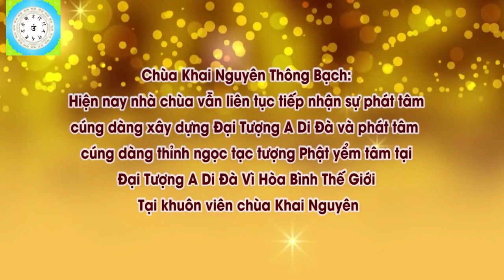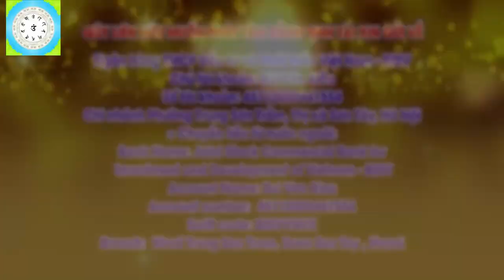Ban Trợ Niệm Có Được Nhận Hỗ Trợ Từ Gia Đình Không l Đ,Đ Thích Đạo Thịnh, Pháp Âm HD